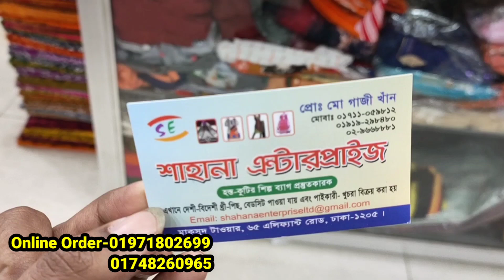নতুন বছরের সালামি অফারে হিজাবি গাউন কামিজ ও ওয়ান পিস কিনুন One piece at wholesale price 2022 offer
নতুন বছরের সালামি অফারে হিজাবি গাউন কামিজ ও ওয়ান পিস কিনুন One piece at wholesale price 2022 offer | HELP TALK